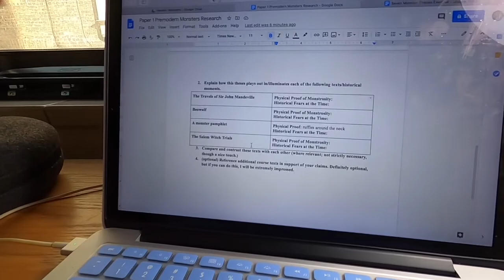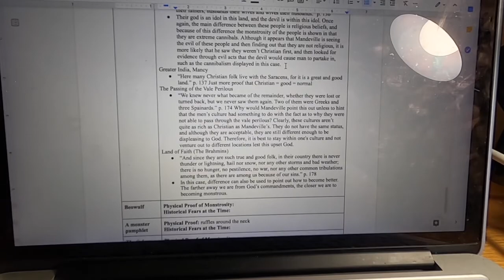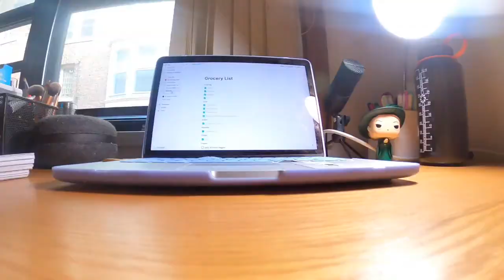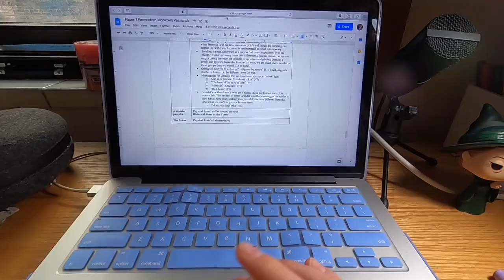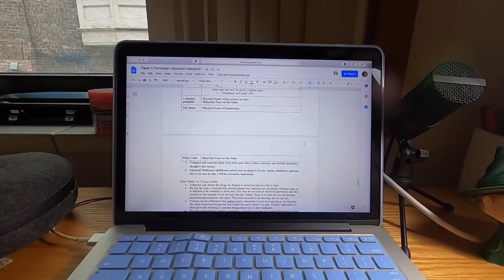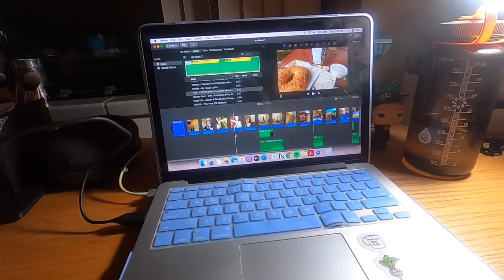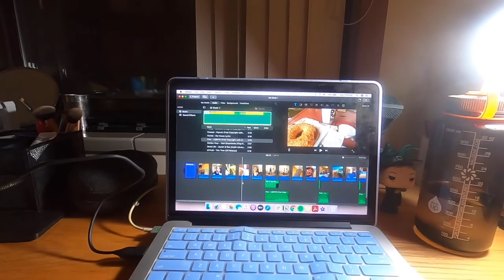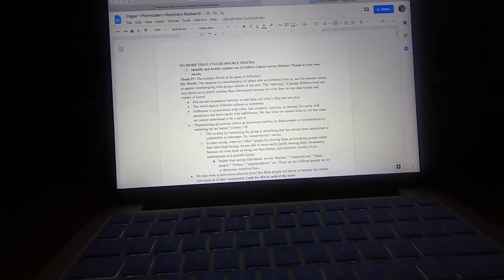A Sunday in My Life